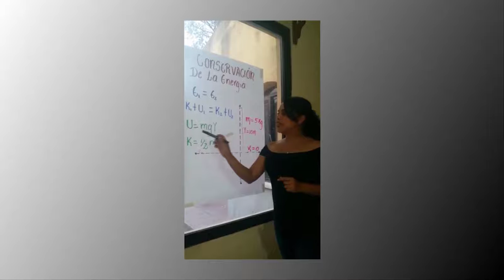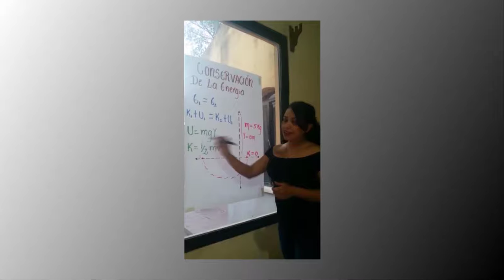Conservacion de la Energia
Video Realizado por los Alumnos de La Clase de FÍSICA GENERAL FS104, 1er Periodo 2017.